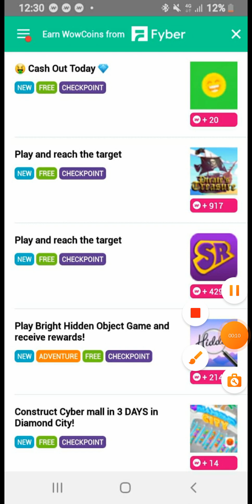How to complete Fast 50 Level Smart Runner game 2023